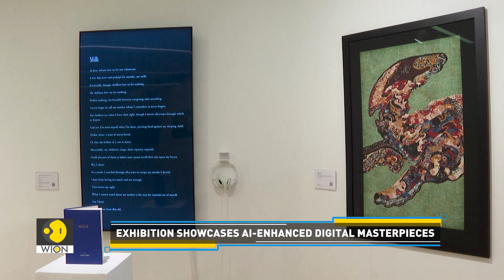AI System Creates Art With Human-like Precision | Tech It Out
In this story, we explore an AI-powered robot artist that has made waves in the art world. This innovative machine is capable of producing unique original paintings.